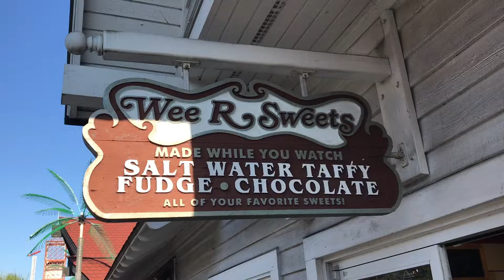Best Salt Water Taffy in Myrtle Beach SC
We all know salt water taffy is sold everywhere on the coast, but most of it is made somewhere else. This this the place in Myrtle Beach South Carolina where it is made fresh right in front of you. Check out the old school equipment crafting and wrapping this taffy just like it was made 100 years ago. This candy store, wee-r-sweets is located at Broadway at the Beach in the central part of the Grand Strand.

604 N 27th Ave
Myrtle Beach, SC 29577